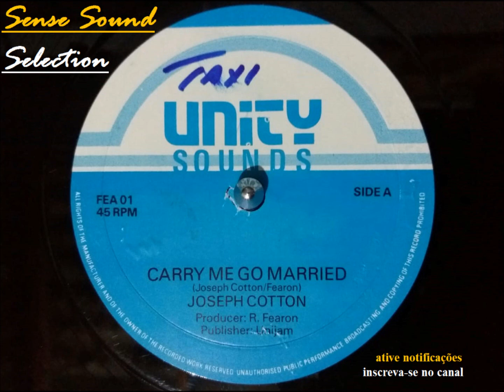Joseph Cotton - Carry Me Go Married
Label - Unity Sounds ‎
Format - Vinyl, 12"
Country - UK
Released - 1988
Genre - Reggae
Style - Dancehall

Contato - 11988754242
Este vídeo tem áudio e foto do meu vinyl 12"